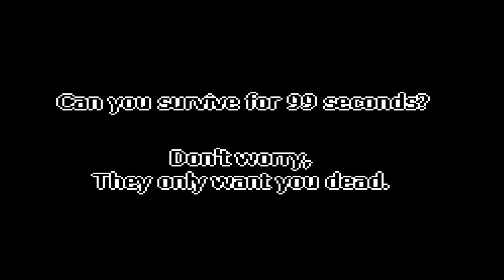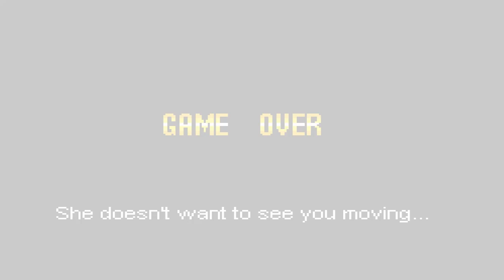CAN YOU SURVIVE MORE THAN A MINUTE WITH LUIGI? | ONE NIGHT AT LUIGI'S | FNAF FAN GAME 2016